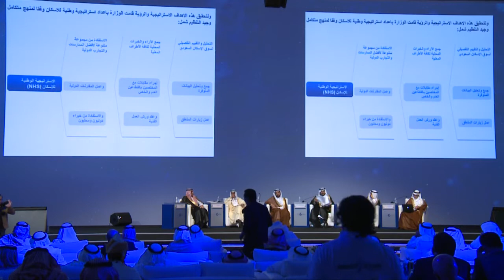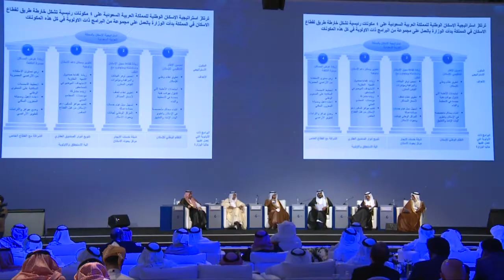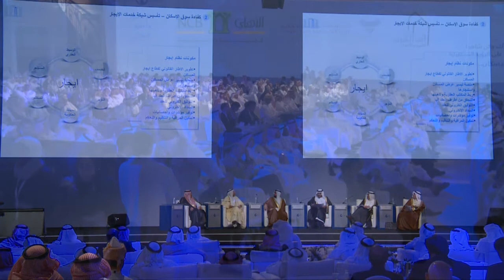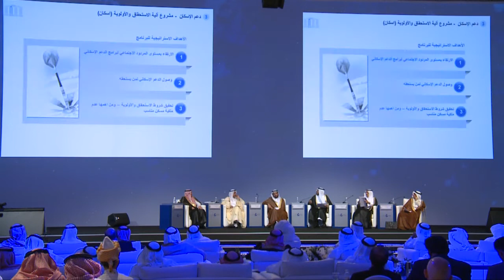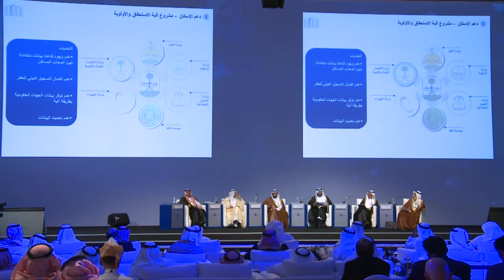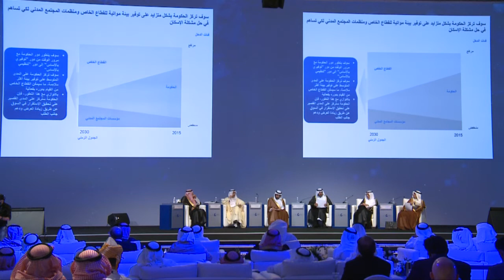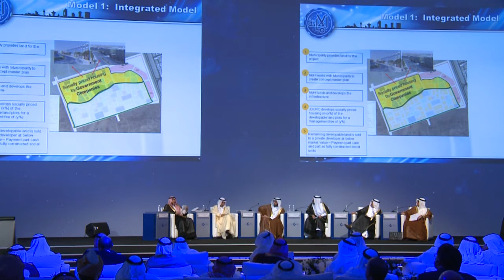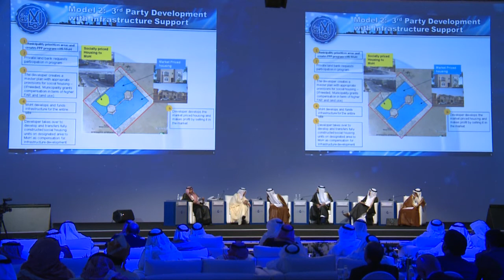الجلسة الرابعة لليوم الاول من منتدى جدة الاقتصادي 2013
4th session first day in Jeddah Economic Forum 2013